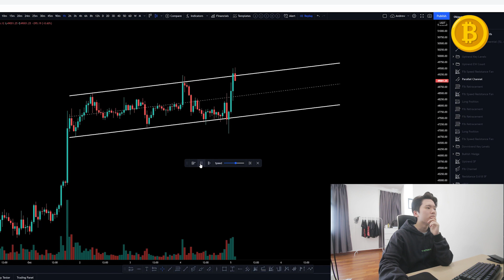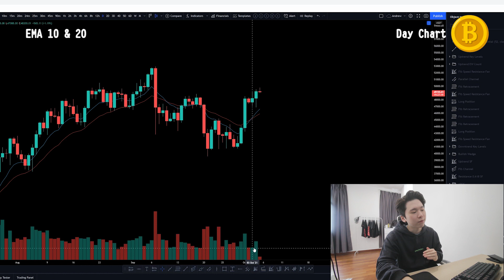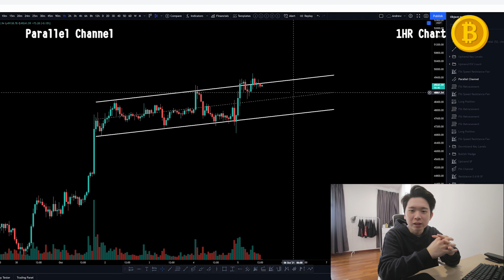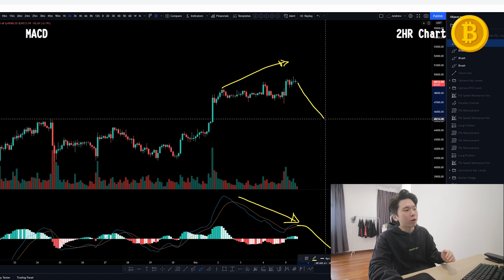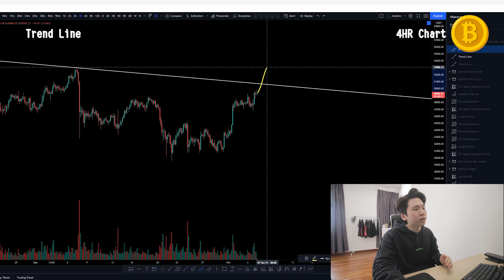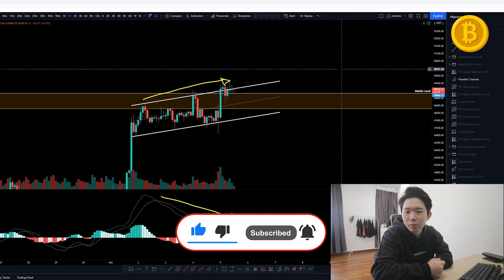📈BTC比特幣突破$49000！最後的大魔王阻力點！大家要注意！恭喜昨天做多盈利！| 【每日走勢分析】CryptoDrew📈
📈比特幣突破$49000！最後的大魔王阻力點！大家要注意！恭喜昨天做多盈利！| 【每日走勢分析】CryptoDrew📈

0:00 - Intro
0:16 - 回顧行情走勢
2:03 - EMA 10 & 20 均綫
2:28 - EMA 10 & 20 均綫 + Support & Resistance 壓力支撐
2:44 - Parallel Channel 通道
4:14 - Support & Resistance 壓力支撐
5:16 - MACD
5:48 - Trend Line 趨勢綫
6:36 - 策略分析

▶ Trade Disclamer:
Do your own research. All information provided is a general market commentary and does not constitute invesment or financial advice.